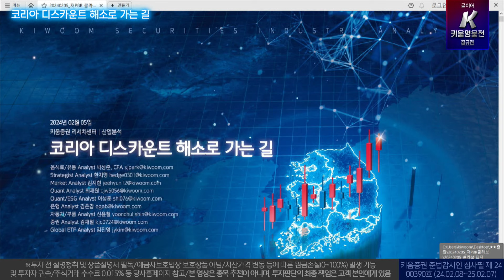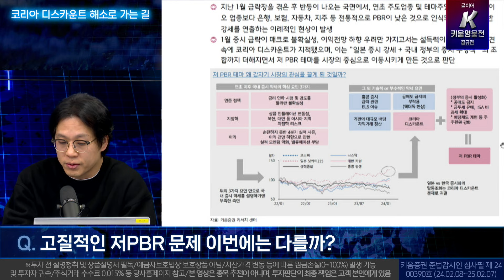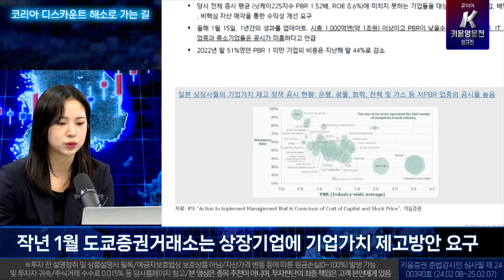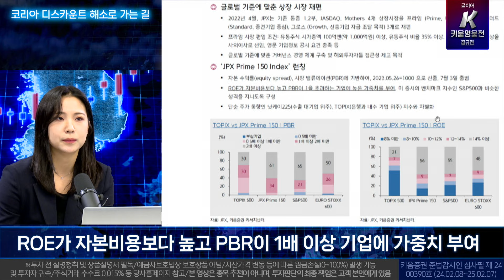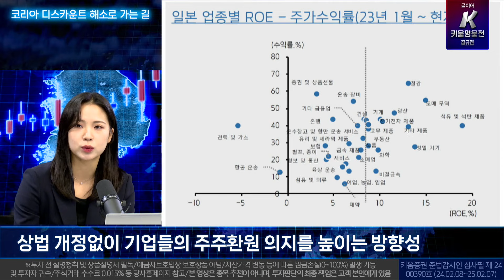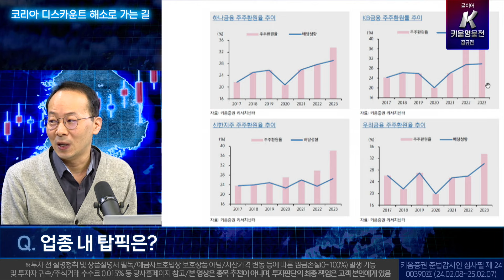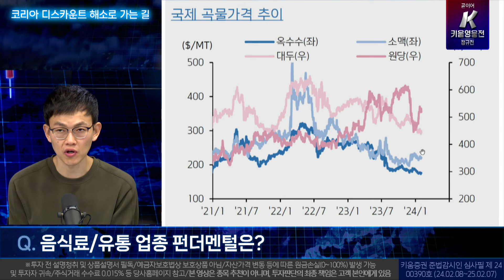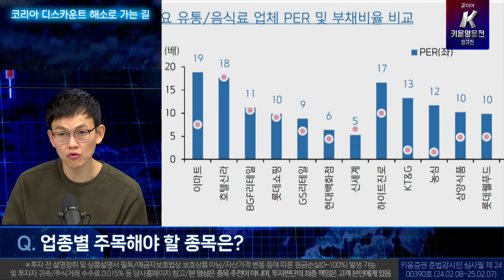저PBR주 특집! 코리아 디스카운트 해소로 가는 길 (24.02.08)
* [코리아 디스카운트 해소로 가는 길] 리포트 원문 링크

00:00 방송 시작
00:22 특집 오프닝
04:10 [전략] 고질적인 저PBR 문제 이번에는 다를까?
10:00 [시황] 저PBR주, 시장 주도하는 배경은?
20:55 특집 2부 오프닝
22:40 [금융] 최근 은행주 관심 확대에 대한 의견은?
30:30 [음식료/유통] 저PBR에는 이유가 있다?

출연자 : 박명석 채널K 앵커, 박상준 키움증권 연구위원, 김은갑 키움증권 수석연구위원, 한지영 키움증권 연구위원, 김지현 키움증권 연구원

※투자 전 설명청취 및 상품설명서 필독/이 금융상품은 예금자보호법에 따라 보호되지 않습니다/자산가격 변동 등에 따른 원금손실(0~100%) 발생 가능 및 투자자 귀속/투자광고 시점(또는 기간) 및 미래에는 이와 다를 수 있음/과거의 실적이 미래의 수익률 보장하지 않음/주식거래 수수료 0.015%, 미국주식 수수료[온라인0.25%, 오프라인0.50%]/매체별, 미국주식 매도시 0.0008% SEC 제비용[최소비용 $0.01] 국가별 세금 및 기타수수료에 대한 자세한 사항 등 홈페이지 참고/해당 내용은 조사분석자료에 기반했으나 그 정확성을 보장할 수 없음